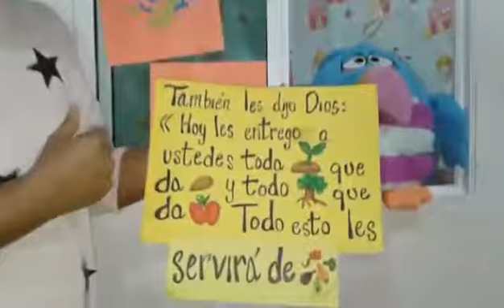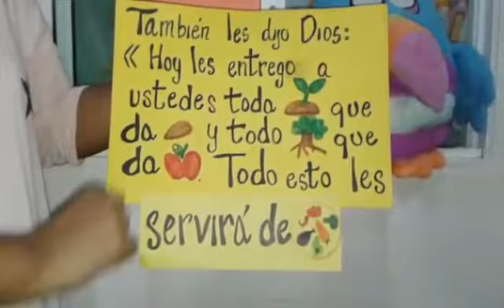¡Vamos a repasar nuestro recurso! | Encuentro pececitos icthus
Holaaa niños, hoy recordaremos lo aprendido en clases. Les enviamos muchas bendiciones.